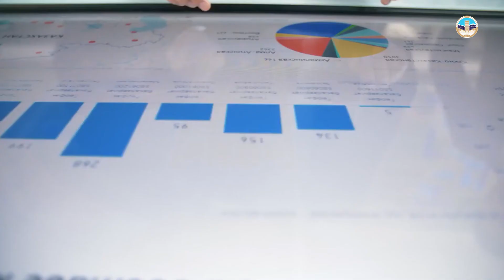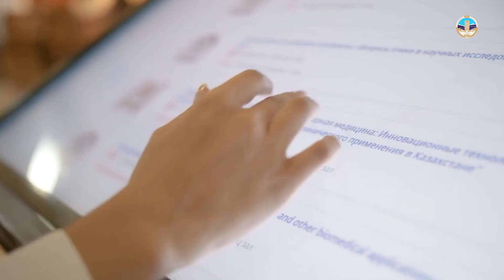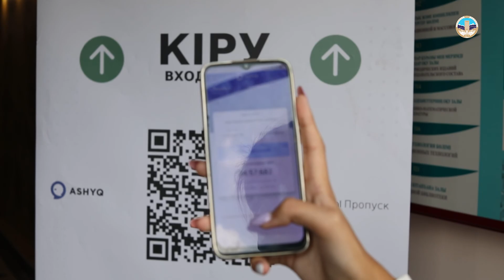КазНУ территория возможностей!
Казахский национальный университет имени Аль-Фараби - ведущий современный центр образования, науки и инноваций в стране.
КазНУ - это уникальный вуз в Казахстане и Центральной Азии, вошедший в число 200 лучших университетов мира.
Университет в настоящее время занимает 175-е место в глобальном рейтинге QS и ежегодно лидирует в национальных рейтингах.